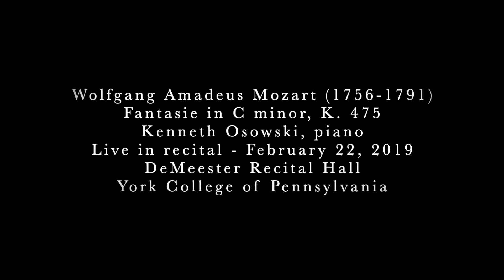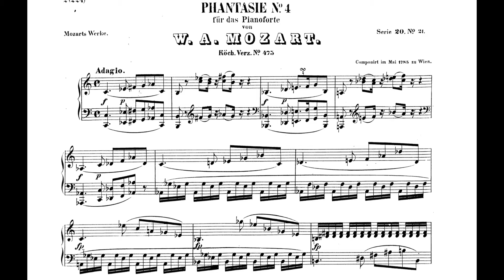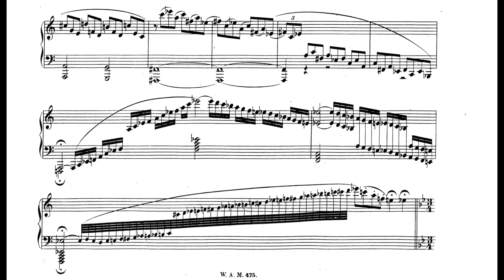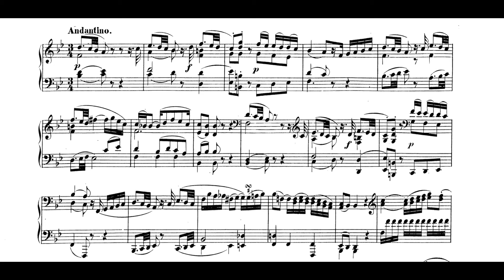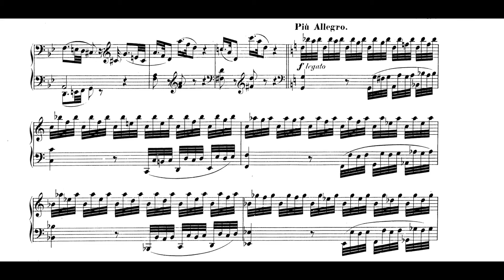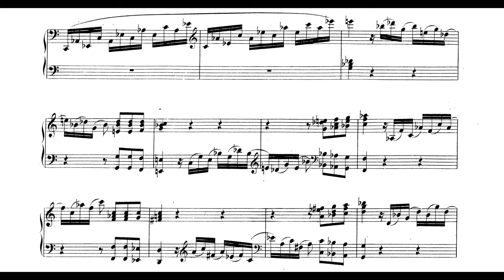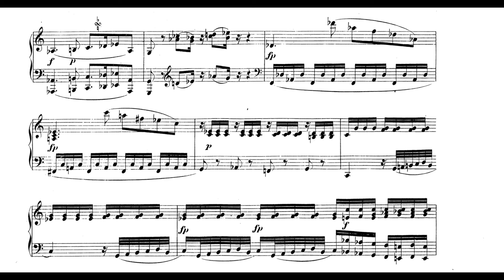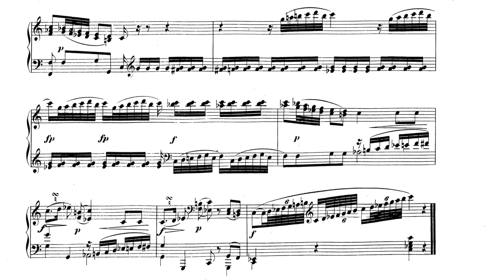Mozart - Fantasie in C minor, K. 475 - Kenneth Osowski, piano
Fantasie in C minor, K. 475
Kenneth Osowski, piano
Live in recital - February 22, 2019
DeMeester Recital Hall
York College of Pennsylvania